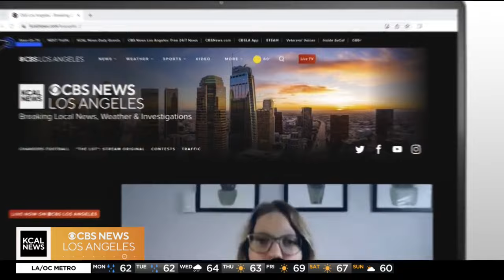46th Annual LA Chinatown Firecracker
The LA Chinatown Firecracker 5/10K run/walk and bike ride will be held at the historic Los Angeles Chinatown Plaza on February 24 and 25.